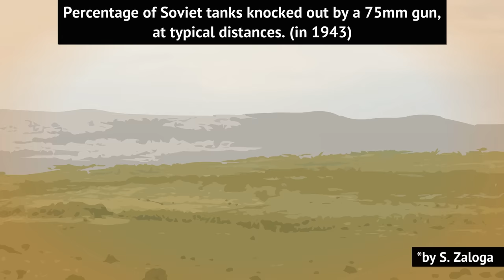What if modern Russia time traveled to 1941? Would it win against WW2 Germany?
This video, chosen by our fans in December, tries to answer the following question: How would the modern Russia do if it somehow time traveled to June 22nd 1941, as Germany commenced its attack on Soviet Union? How would its fight go? Would it do better than the Soviet Union did? The video was mostly made before the events of February 24th 2022.

Images used in the thumbnail:
Su-34 photo, altered.

Bf-109 photo, altered.
Flying Heritage Collection Luftwaffe Day 2016 IMG 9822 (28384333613)

Tiger BTM
Photo by NotLessOrEqual, Public domain

Russian tank photo
Rehearsal29april15Moscow-35